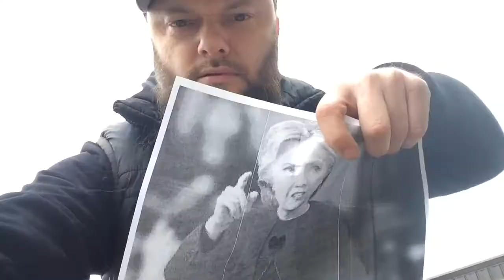Here boy!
I have a surprise!